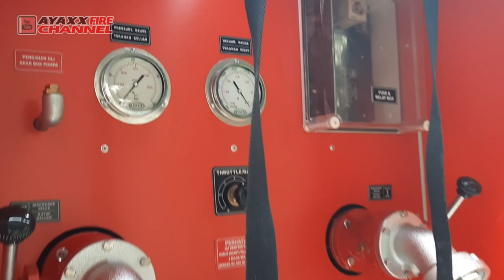Begini jadinya chassis UD Trucks Quester jadi mobil pemadam kebakaran Double Cabin AYAXX | Firetruck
Di video kali ini mobil pemadam kebakaran AYAXX dengan menggunakan chassis UD Truck Quester. Di lengkapi dengan Pompa pemadam dan PTO merek DARLEY (1 Merek). Dengan Spesifikasi Double Cabin 6000 Liter Air dan 200 Liter Foam. Di produksi oleh PT. Pundarika Atma Semesta yang sudah lebih dari 26 tahun berpengalaman sejak tahun 1996.